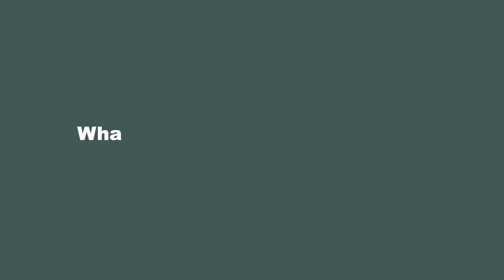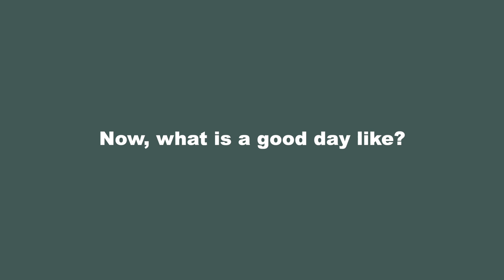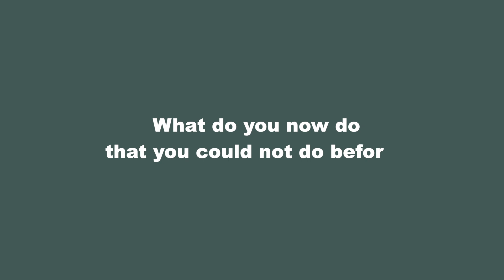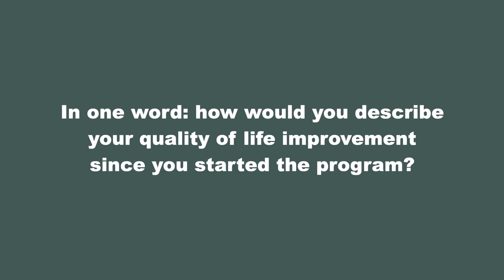Good Days Program Alumni Testimonial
Thanks you to Angela, Ru, Carla, Ana and Aurelie, Good Days Program alumni, for their testimonial about the Program

0:00 - Intro
0:06 - Who are you?
0:59 - What were good days before?
1:32 - How many good days a month do you have now?
2:00 - Now, what is a good day like?
3:04 - What did you learn during the program (that has changed your life)?
3:49 - What do you do now that you could not do before?
4:22 - In one word, how would you describe your quality of life improvement since you started the program?